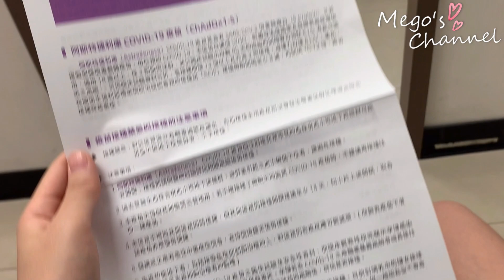☻Mego☻ Vlog#26｜疫苗日記📝｜終於打到疫苗了！Astra Zeneca💉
希望你們喜歡我的影片～
如果有想看我拍什麼主題的影片～也歡迎在下面留言告訴我❤️